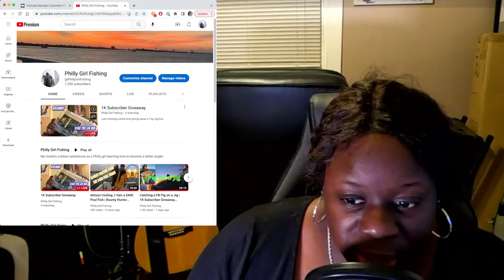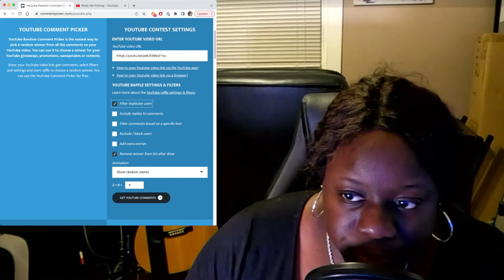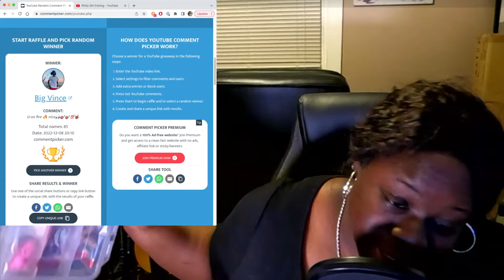1K Subscriber Giveaway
Just showing some love giving away a Tog Jig box. Congrats to Big Vince!